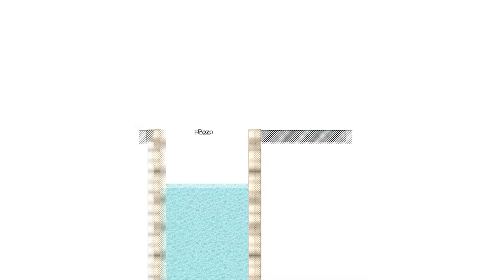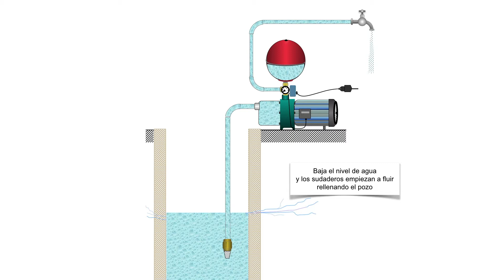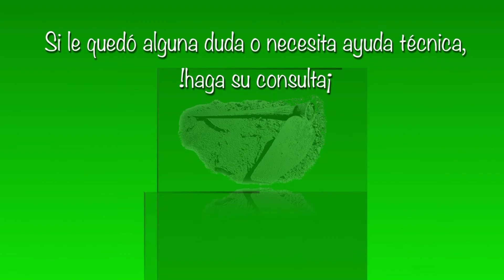🚰 BOMBA de POZO ⚙️ APRENDER COMO FUNCIONA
En este video veremos el funcionamiento y los elementos que componen un grupo de presión funcionando en un pozo. Bomba de superficie trabajando en un pozo.